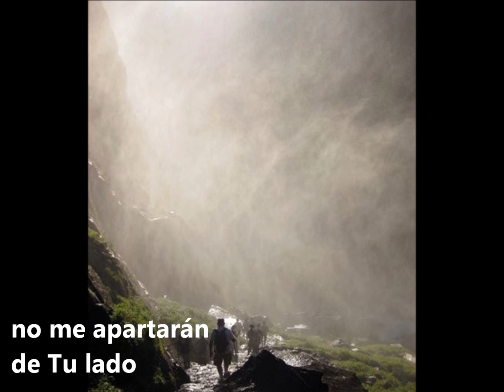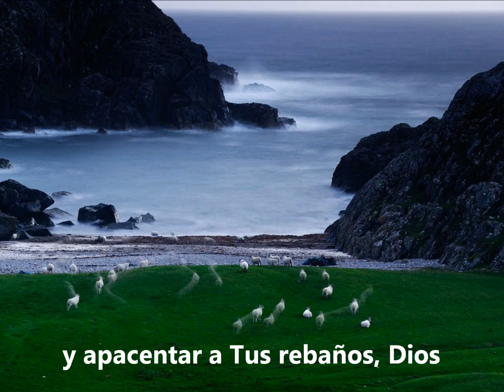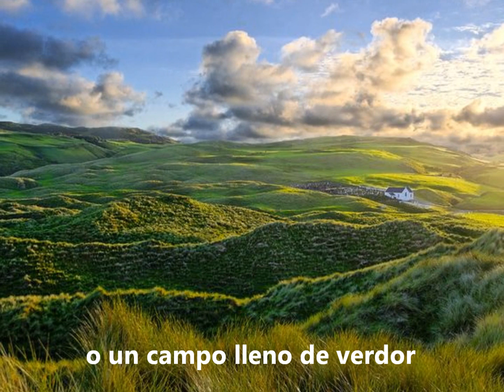Gracias, Señor. Rossana y Ana Cristina - Alabanza - Oración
Esta es la misma canción e imágenes del video anterior con la canción "Gracias Señor", sólo que en este audio además de mi voz, está la de Ana Cristina. Este audio es del CD "David".
La canción "Gracias Señor la escribí cuando yo tenía 14 años, y desde entonces la hemos cantado, y la cantan diferentes coros.